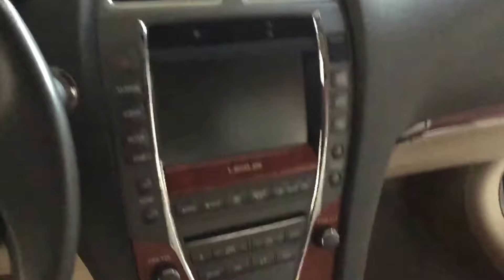2010 Lexus ES350